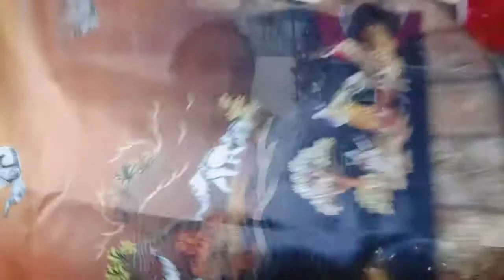964/rs Meesho digital printed lehenga haul. lehenga choli with dupatta.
hello everyone

lehenga code : s-39072778

meesho lehenga haul affordable price starting at 964/rs

digital printed lehenga haul

lehenga choli with dupatta

readyment choli

instagram 🆔 mahejabeenaofficial